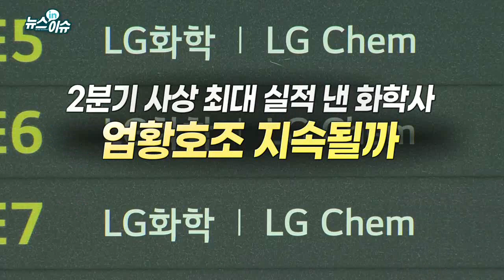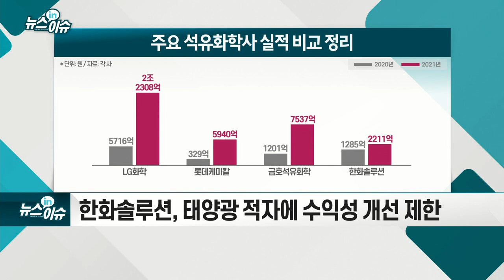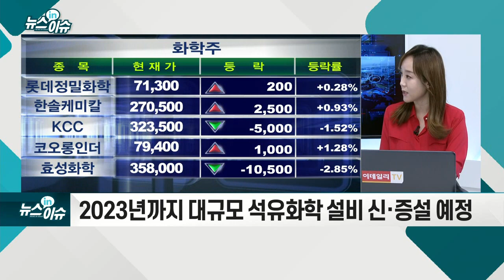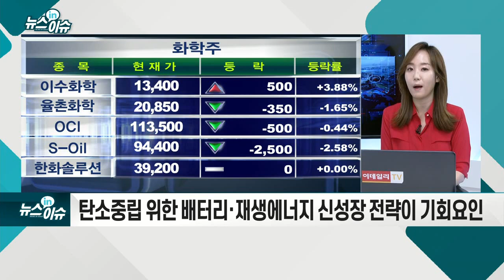2분기 사상 최대 실적 낸 화학사… 업황 호조 지속될까_뉴스IN이슈 (20210809)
- LG화학·금호석화 2분기 사상 최대 실적
- 한화솔루션, 태양광 적자에 수익성 개선 제한
- 일회용 용기·위생용품 및 자동차·가전 등 전방산업 수요 급증
- 美남부 한파발 공급 부족 심각… 제품 가격 상승으로 이어져
- 석유화학 업황 장기적 강세 지속 전망
- 2023년까지 대규모 석유화학 설비 신·증설 예정
- 탄소중립 위한 배터리·재생에너지 신성장 전략이 기회 요인